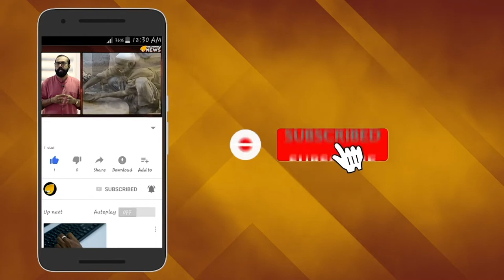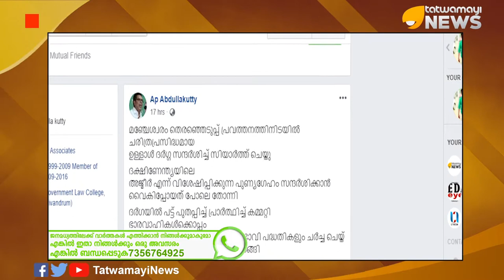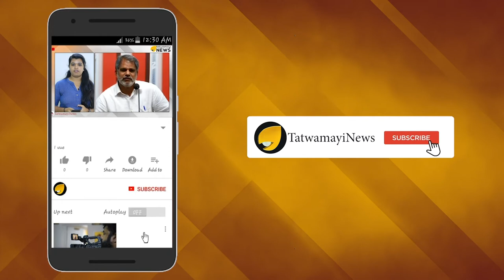ന്യൂനപക്ഷങ്ങൾക്ക് എതിരല്ല ബി.ജെ.പി- സിയാറത്ത് ചെയ്ത് അബ്ദുള്ളക്കുട്ടി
ഭാരതീയ ജനതാ പാർട്ടി യിൽ എത്തിയതിന് ശേഷം അതീവ സന്തുഷ്ടനാണ് കണ്ണൂർ മുൻ എം.പി എ.പി അബ്ദുള്ളക്കുട്ടി. ഒരു നിയന്ത്രണവും ഇല്ലാതെ സ്വതന്ത്രമായി മത ആചാരങ്ങൾ അനുഷ്ഠിക്കുന്നതിന് എ.പി അബ്ദുള്ളക്കുട്ടിക്ക് തടസ്സമേതുമില്ല. സി പി എമ്മിലായിരുന്നപ്പോൾ മതാചാരങ്ങൾ അനുഷ്ഠിക്കുന്നതിന് തടസം ഉണ്ടായിരുന്നെന്ന് അബ്ദുള്ളക്കുട്ടി വെളിപ്പെടുത്തിയിരുന്നു. മത ന്യൂനപക്ഷങ്ങൾക്ക് ബി ജെ പി സുരക്ഷിത പാർട്ടിയാണെന്നും അബ്ദുള്ളക്കുട്ടി പറയുന്നു.